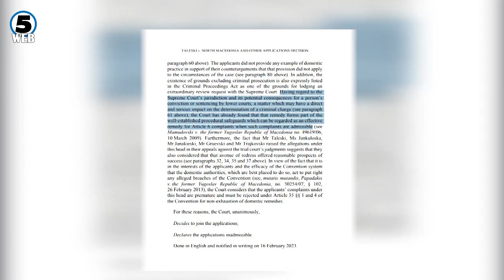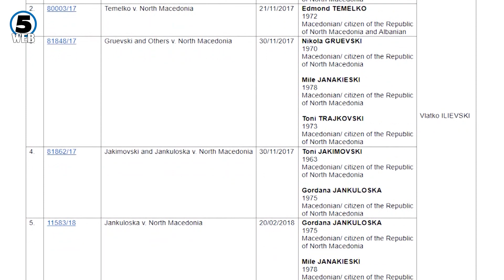Бројни реакции по објавување на пресудата на судот во Стразбур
Огромна победа на правдата и правната држава, вака државниот врв го оцени решението донесено во Судот во Стразбур, според кое жалбите на апликантите за помилувањата од екс претседателот Иванов се недозволени.